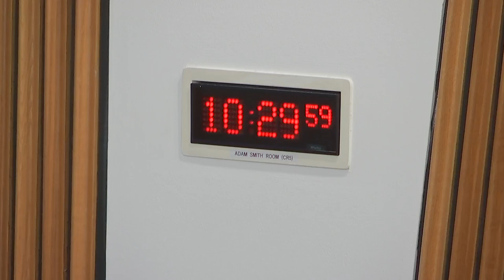Citizen Participation and Public Petitions Committee - 14 December 2022